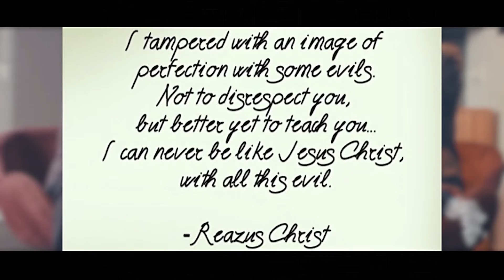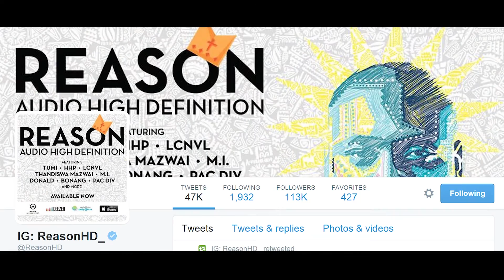The AHHB sits down With Reason to discuss Reazus Christ, Audio HD & More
The African Hip Hop Blog got a chance to sit down with Reason to discuss his controversial Reazus Christ image, "The Realest Verse Ever", Audio High Definition and how he has handled his increasing reach and fame.